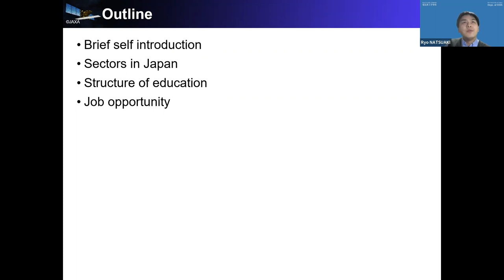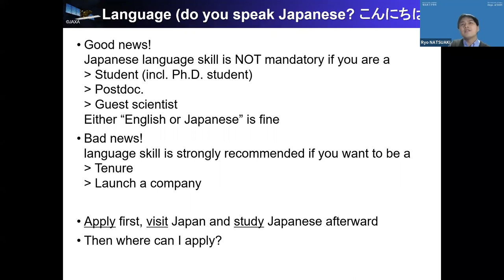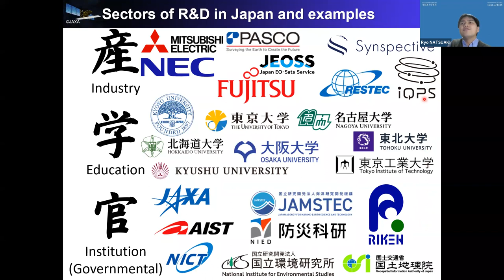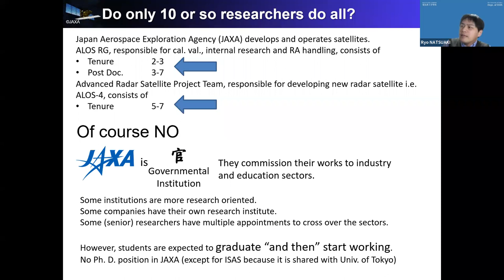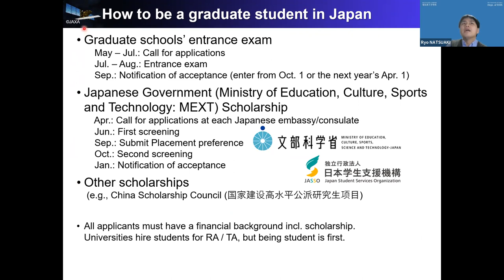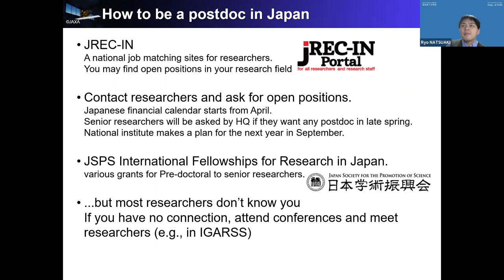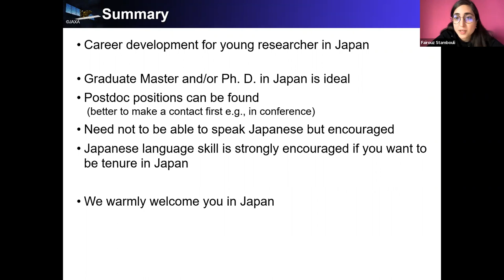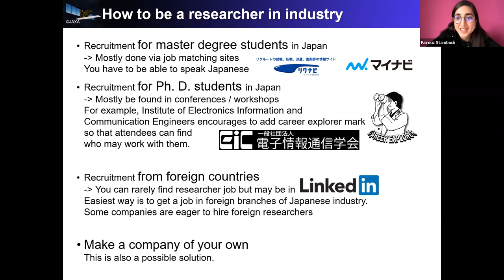Career Development in Japan for Graduate Students and Young Professionals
by
Dr. Ryo Natsuaki
The University of Tokyo, Japan

Webinar hosted by IEEE GRSS

Interested in starting a career in Geoscience and Remote Sensing in Japan?
Join us at the upcoming webinar presented by Dr. Ryo Natsuaki to get an overview of the research environment in Japan. You may find a challenging career path as a postdoc in academia or as a researcher in the industry sector.